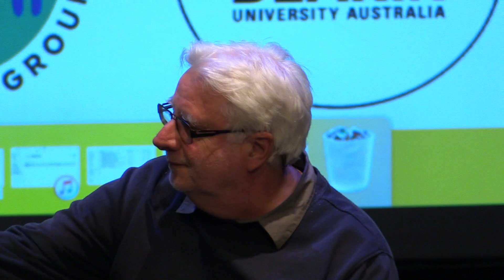Panel Debate 2/4 - Representation of Marginalized in Cinema - SSCAFF Film Festival 2018 Australia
SSCAFF 2018 - Satrangi 7 Colors Arts & Film Festival (23rd-29th June) is an Indigenous, Indian & Cross-Cultural festival of performing arts and creative arts in Australia which include 7 Arts - Film, Fashion, Music, Dance, Locations, Literature & Instruments from all Acting, Performances, Comedy, Drama Schools, Clubs, Artists and Community organizations to showcase their extraordinary talent to the public while encouraging the participation of the whole community in celebrating and valuing cultural diversity via promoting multiculturalism.

On its closing day, please watch this Film Panel Discussion about "Representation of Marginalized in Cinema" from our Australian Film, TV & Media Panellists: VMC Commissioner Rosaria Zarro, Prof Dirk De Bruyn, Prof John Cumming, Dr Martin Potter, Dr. Vikrant Kishore, Daniel Schultheis, Matthew Victor Pastor, and professionals Dr. Pallavi Sharma, Shejuti Hossain, Sidhaarth Banerjee, Vamshidhar Parepalli, Kauthar Abdulalim, Vishal Kashyap and others.

Above Panel Discussion was beautifully moderated by Actor, Model & Activist Preeti Daga Raizada and SSCAFF Film Festival Director Noel Nawal Moudgil.

SSCAFF festival was started on the first passing anniversary of Late Yash ji (Filmmaker Yash Raj Chopra) in October 2013 with a One Hour program, which in 2018 has grown to a One Week long presentation including Indigenous, Indian & Multi-Cultural artists, performers and filmmakers at 6 locations.

Prof Simon Wilmot received Yash Chopra SSCAFF Award 2018 for his ‘Contribution to Film & Arts in Multicultural Australia’, was presented by MP Inga Peulich and Ms Rosaria Zarro on the Closing Day of the festival.